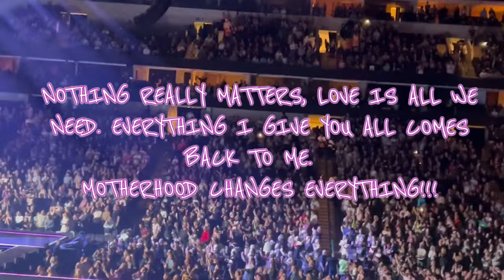Madonna - The Celebration Tour 2024 - Dallas, Texas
Madonna - The Celebration Tour 2024 - Dallas, Texas at the American Airlines Center

SOOO FUN Y'all! This was such a theatrical, high-energy, & creative concert. Madonna never disappoints!
LINK to PART 1 with my BFF Liz visiting our homestead in Texas before the concert!